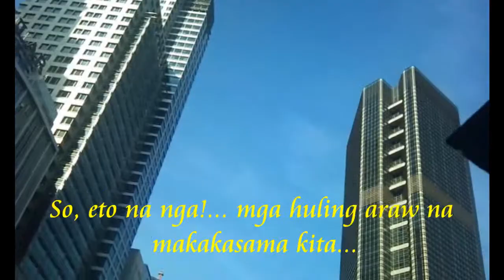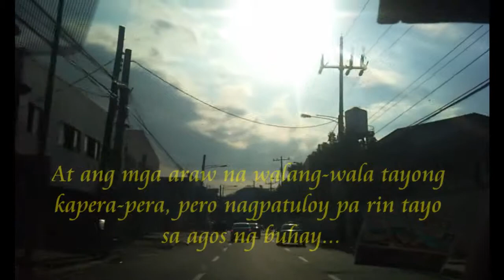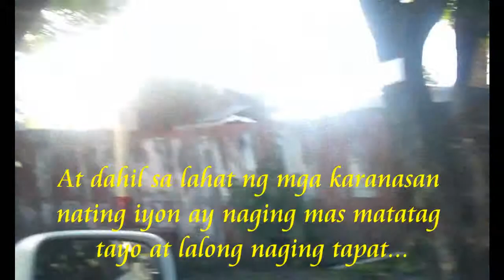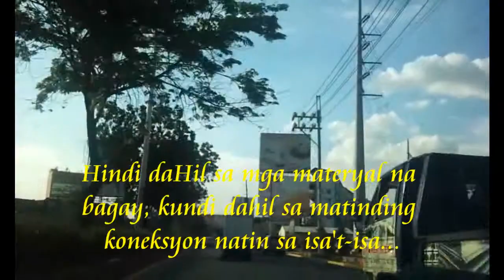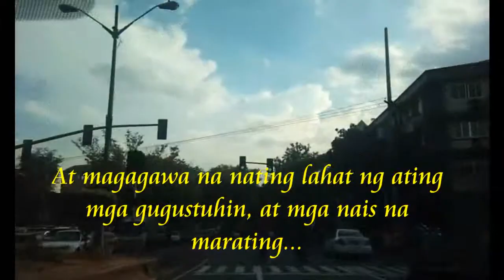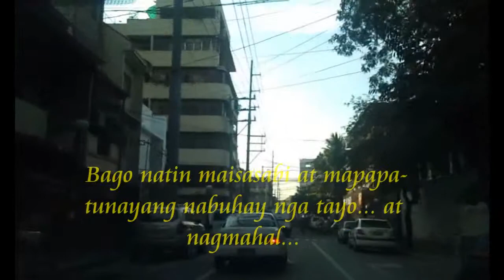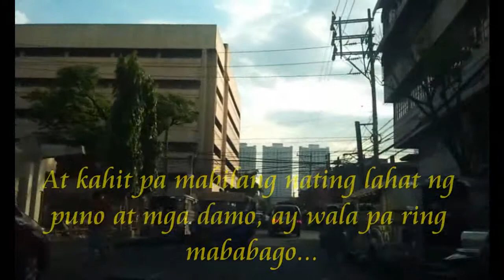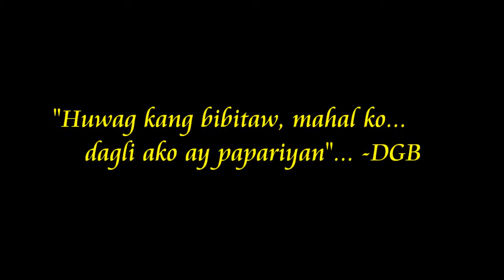IKA ANIM NG MAYO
Pag-alala sa sandaling lumipas. Saisang taong inwanan, at muling babalikan. Dahil sa tunay na pag-ibig...